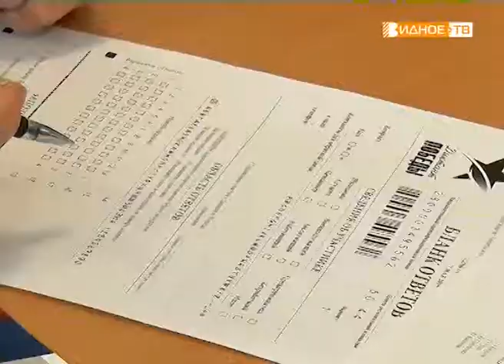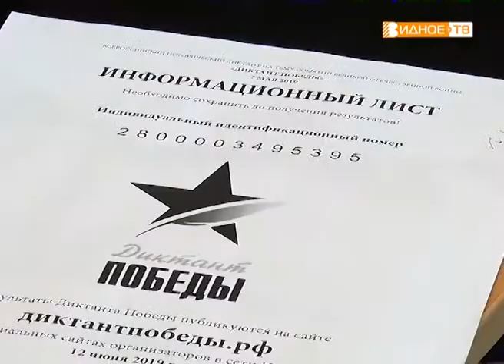"Патриотический диктант" - просветительская акция в Ленинском районе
В России впервые написали патриотический диктант. Тысячи людей разного возраста и профессий по всей стране приняли в нём участие. Ленинский район не остался в стороне. В Видновской школе № 10, где была организована площадка по написанию Диктанта Победы, собралось порядка 70 человек. Съёмочная группа "Видное-ТВ" познакомилась с заданиями, которые были подготовлены для участников испытаний.